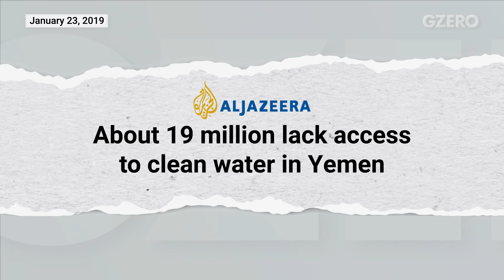Untangling the global water crisis | GZERO World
Why access to water is everyone's problem.

Access to clean and drinkable water is a significant challenge all over the world. UN Water Chair Gilbert Houngbo joins Ian Bremmer on GZERO World to shed light on the complexity of the issue, which he says is “a combination of bad governance and lack of resources.”

He stresses that water needs to become "everyone's business," and investment in water-related infrastructure is key. Houngbo points out that agriculture is responsible for “75% of water use,” so making it “climate-friendly” is a necessary step.

The situation in Yemen, where there is virtually no water access, highlights the challenges faced in addressing the problem. Gilbert Houngbo notes that a multi-pronged approach that involves investment in infrastructure and technology is key – especially in areas like desalination. He acknowledges that desalination is expensive, and official development cooperation can play a role in addressing the issue.

This clip is part of an upcoming episode of GZERO World. Check local US television listings to watch, or find the episode on GZERO's YouTube channel.